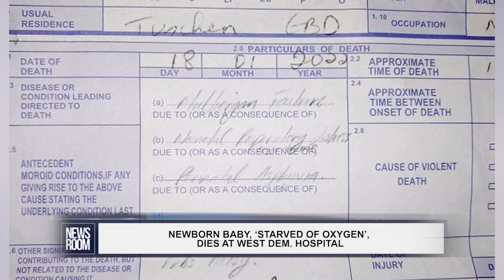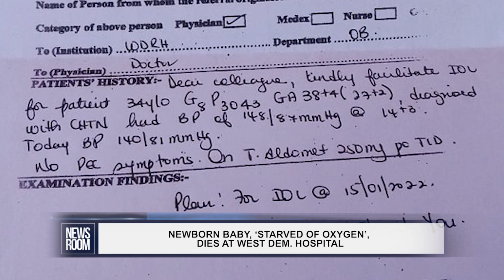NEWBORN BABY, ‘STARVED OF OXYGEN’, DIES AT WEST DEM HOSPITAL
A baby boy died hours after he was born at the West Demerara Regional Hospital at Vreed-en-Hoop, West Coast Demerara and his mother is accusing the hospital of negligence. Kumarie Sankar is now seeking answers to the death of her fourth child. She believes that if the doctors had heeded her complaints, her baby would have been alive today.